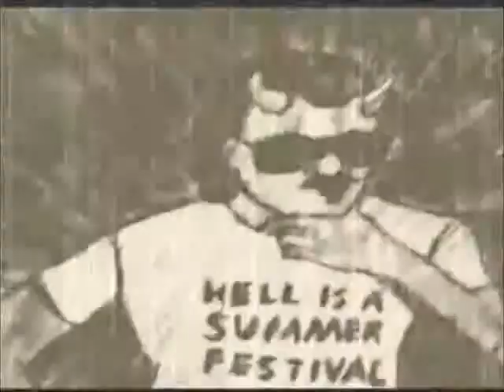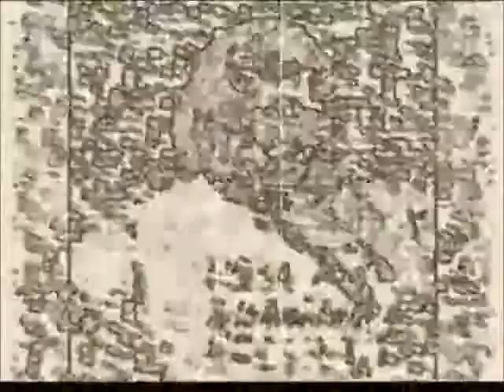TV Film Artwork